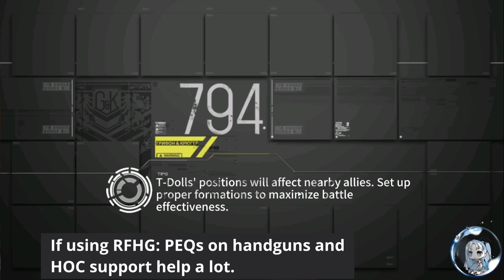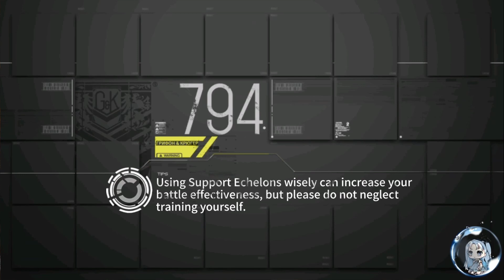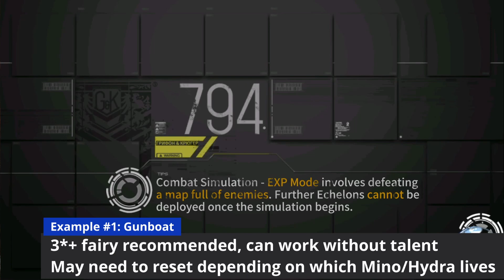Girls' Frontline - Theater 5 - Day 1 (low-spec teams) | Elementary 1 + Advanced 1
Theater 5 is finally here! Many familiar enemies will return, but there's also a whole host of new nasty stuff. My low-spec alt has a few more raised dolls thanks to some autobattles, and hopefully it'll be enough for another full clear. [Expand description for more info!]

Today is Elementary 1 + Advanced 1.

Any somewhat leveled team is fine for Elementary 1. Playing through the main story will give you more than enough combat reports/cores to level the AR team sufficiently. Don't forget advantaged dolls - they don't have to fight, so you can throw what you've got in some dummy echelon (but it still has to be "enabled"/brought along).

For advanced 1, you'll want:
* Something that can deal with the Mino/Hydra wave (MG/HG gunboat with M1895 CB, RFHG with Grape tested)
* Something that can deal with the Recce Centre (RFHG with optional Grape, ARSMG with M4A1 mod cannon)
* Something for the rest of the waves (good RFHG with HOC support at night, ARSMG with PEQs)
* 24% of advantaged dolls (5x level 1, 3x level 100, or 4x total levels greater than 134)

Make sure to save any difficult enemies to Target Saving for practice! You may need to reset (close the game) and try again if RNG is not favorable. M1895 CB's skill should be on force manual - activate it once when it becomes available, and then leave it be after that. Grape isn't mandatory for RFHG echelons here, but she does make it a lot easier.

Timestamps:
Elementary 1 - 0:00
Advanced 1 - 1:56
Scouting - 6:10
Mino/Hydra example 1 - 6:28
Mino/Hydra example 2 - 7:00